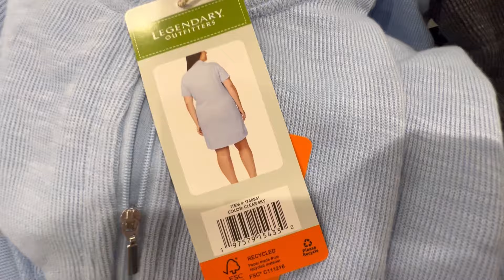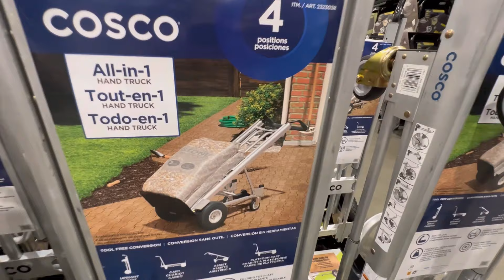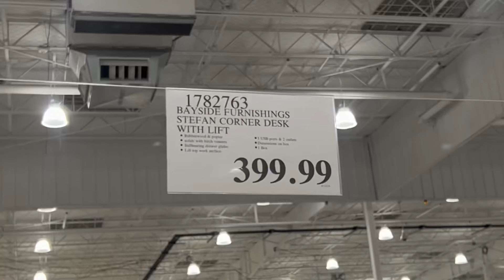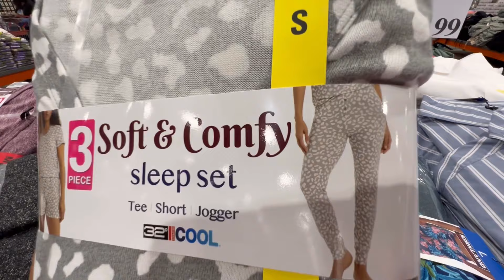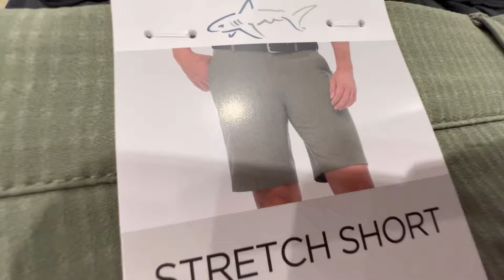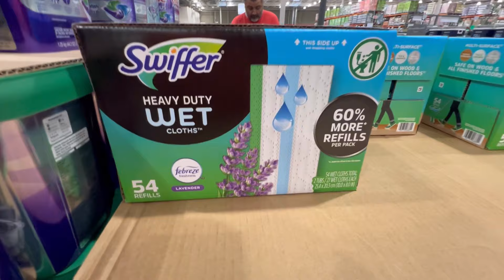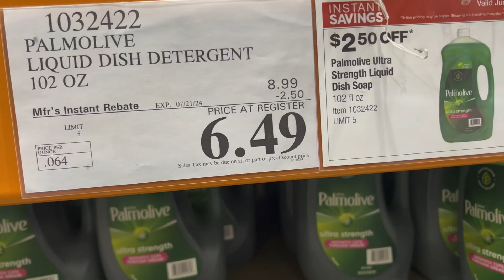🔥COSTCO; Come with me to Checkout New Arrivals for this Weekend! July 5, 2024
Come with me to Checkout New Arrivals for this Weekend! July 5, 2024

These are some of my favorite finds at Costco .